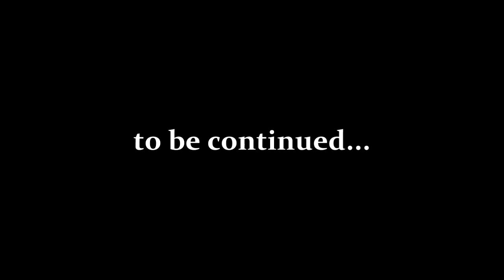Strategy & Tactics: World War II / Walkthrough / Italy Campaign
Hello there everyone! Here is a walkthrough video for Strategy & Tactics: WWII (Italy Campaign)